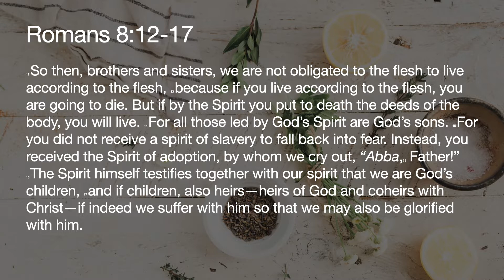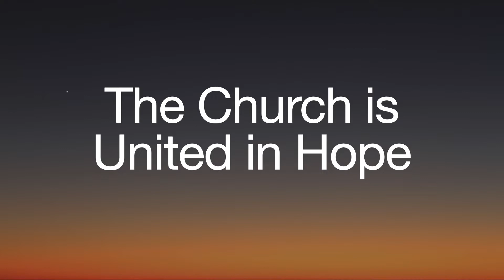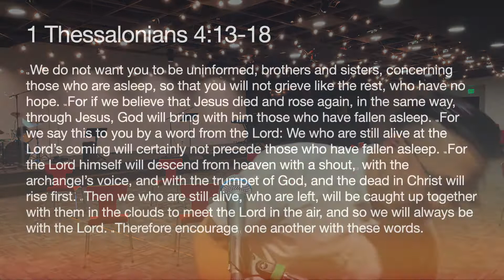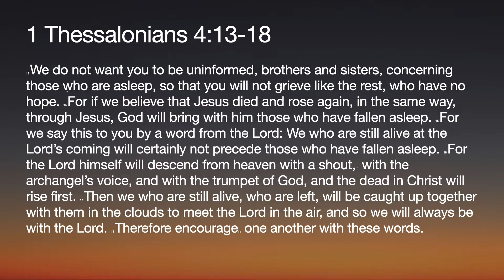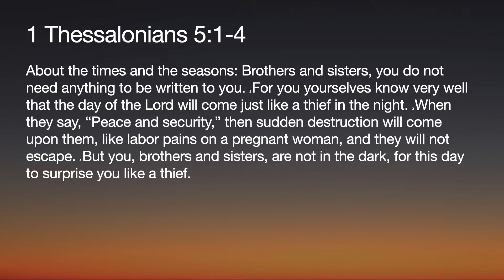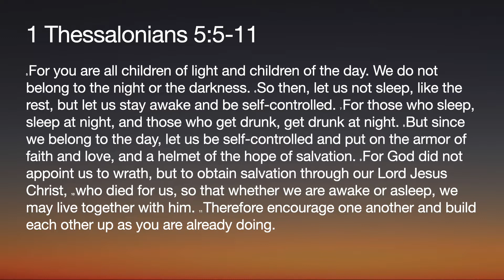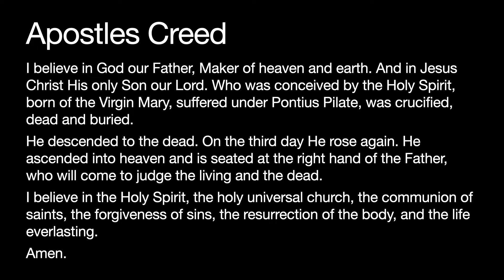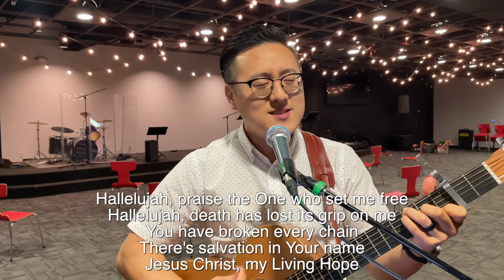The Church is United in Hope